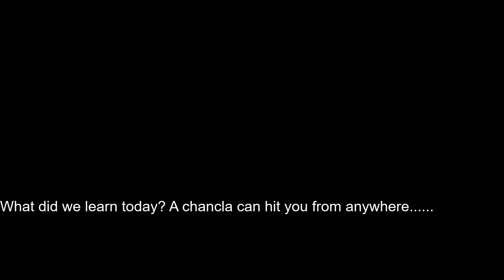MEXICAN MONDAYS!!!!! CHANCLA EDITION.....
One thing about being Mexican is, you can't avoid being hit with the chancla!